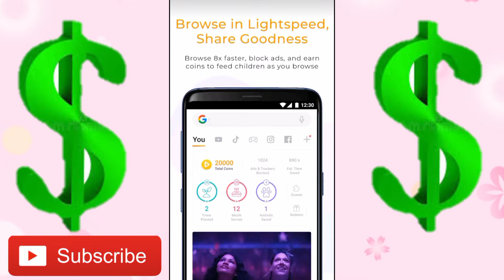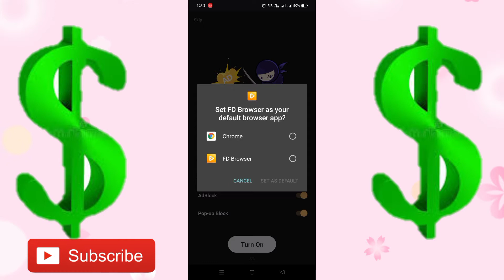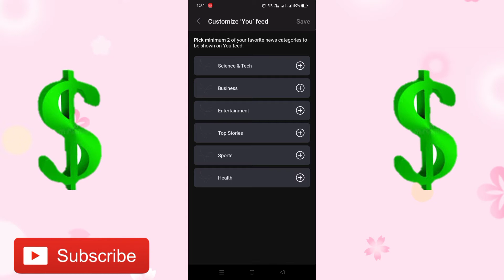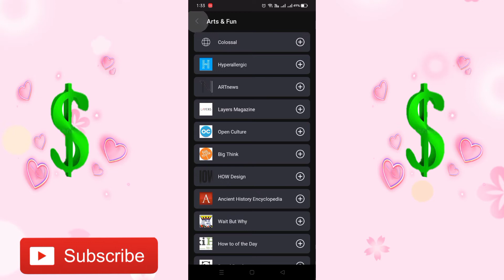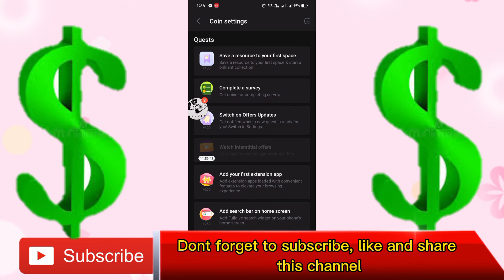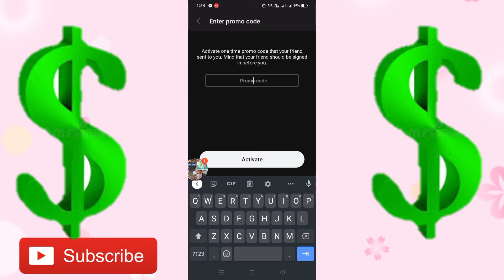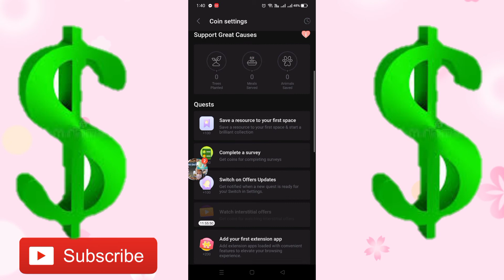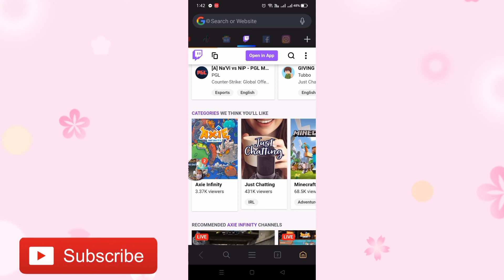Fulldive Browser/Fast Money Browser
Sama-sama nating alamin kung pwedi nga ba talaga siyang pagkakitaan. Kung kumita ka naman dito ay pwedi mo ring i comment sa comment section below.
Happy Earnings sayo.

Sunshine Ace Channel is not responsible for any content contained in the video and is not responsible for any damages and losses related to any products and services mentioned in the video. Sunshine Ace Channel encourages the audiences to conduct their own investigations with due diligence on the company, product or service mentioned in the press release. This video is for educational and entertainment purposes only. There is no guarantee that you will earn any money using the technique's and ideas mentioned in this video.